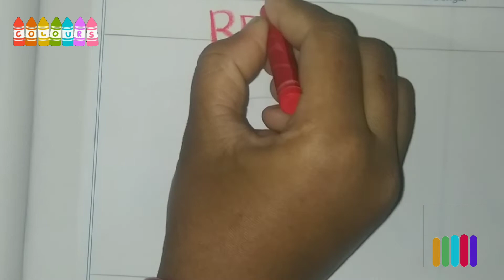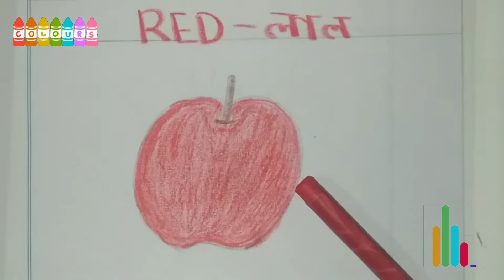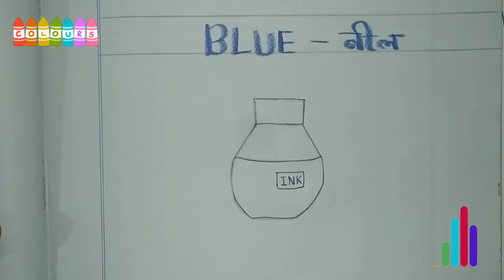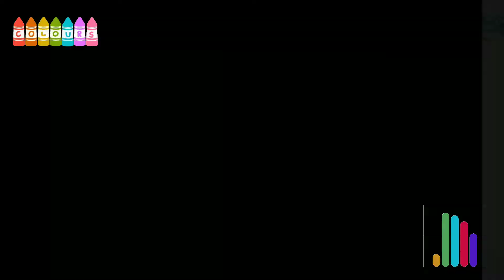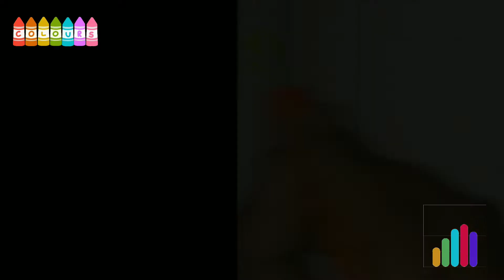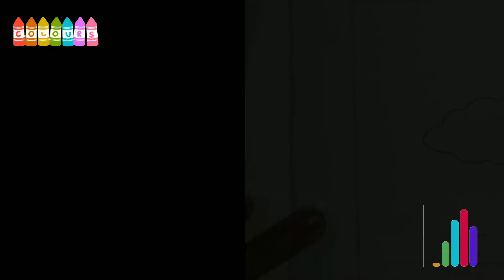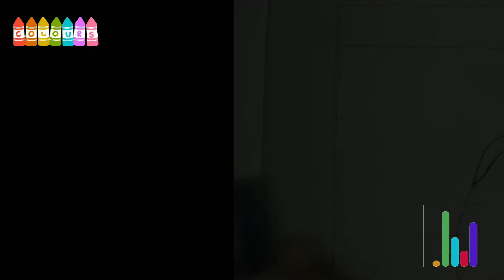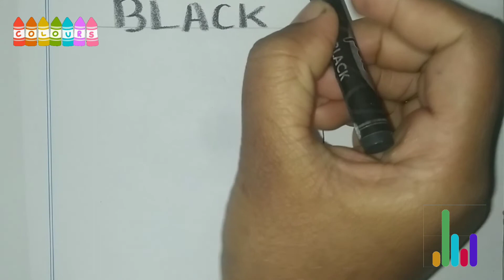All Colours Name in English to Bengali | Preschool English to Bangla Color for Kids With Example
This video contain about all colours name in english to bengali or preschool english to bangla color for kids with example or colours or colors or color names and bangla meaning or names of colours in bengali or colors name meaning and pictures or ইংরেজিতে রং এর নাম .

surmilapreclassbangla
Surmilapreclass channel for children are about ইংরেজি বর্ন -A to Z alphabet, with bengali  regional language.Learn English Alphabet,Pronunciation, Bangla Alphabet, English conversation , Fruits name,বাংলা বর্ণমালা,  12345, ১২৩৪৫, abcd,কখগঘ, অআইঈ, drawing, colours name, flowers name

Your query -

all colours name in english to bengali
preschool english to bangla color for kids with example
colours
colors
color names and bangla meaning
names of colours in bengali
colors name meaning and pictures